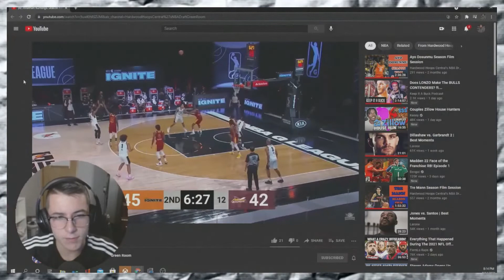The Golden State Warriors: A Divided Future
Links